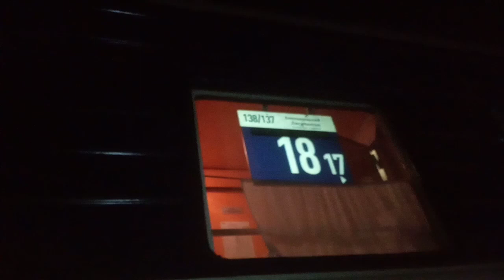главное покрасить" показушный ливрея вагон 18 поезда 138 Хмельницкий-Лисичанск